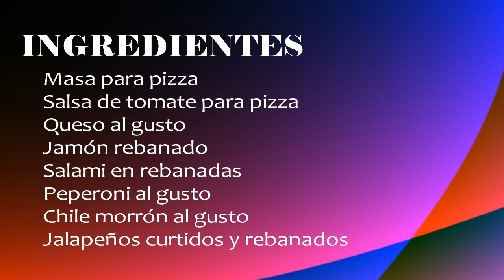Pizza Doritos con peperoni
INGREDIENTES

Masa para pizza
Salsa de tomate para pizza
Queso al gusto
Jamón rebanado
Salami en rebanadas
Peperoni al gusto
Chile morrón al gusto
Jalapeños curtidos y rebanados

Video de cómo preparar la masa para una pizza

Ideas para tu fiesta, ideas para reciclar, recetas de cocina, dietas, salud, mejorar tu figura, como hacerlo tu misma, tutoriales, pasteles, ideas de decoración, repostrería, cocina, dietas, pastelería.